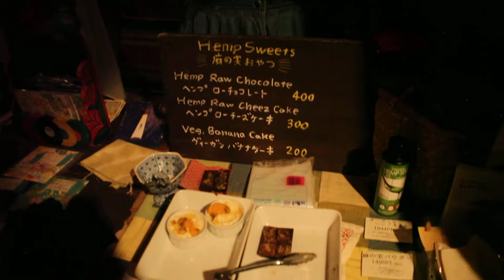Hemp sweets ビバーク kamp 岡山 奉還町 ゲストハウス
sweets kamp 岡山 奉還町 ゲストハウス